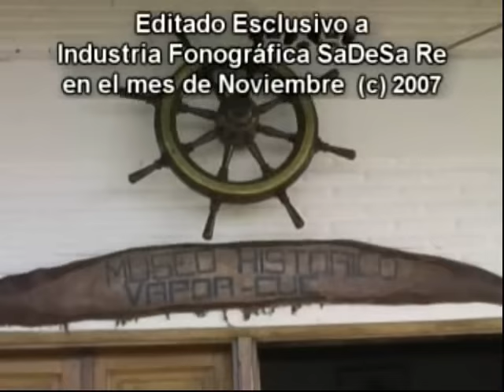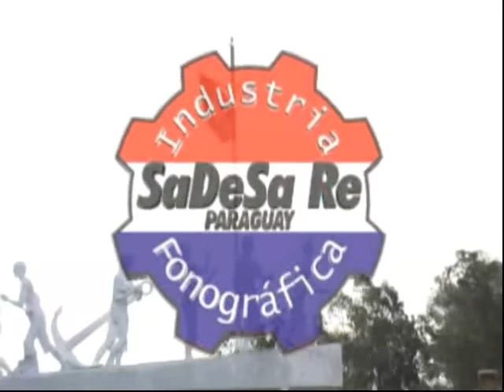JULIAN QUINTANA Y LOS CABALLEROS DEL CAMPO - DÚO:QUINTANA-DOMINGUEZ - Videoclip's - SaDeSa Re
Agradecimientos A Gabriel Britez Por El Videoclip's